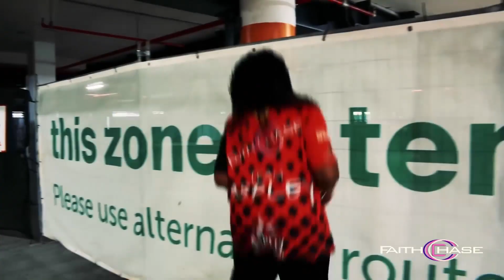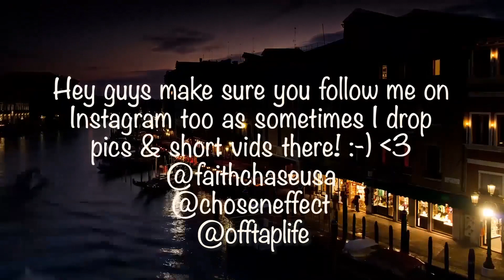Queen - Princes Of The Universe (Official Video) Reaction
🔆- TODAYS EP! -

🔆- NEW HERE? -